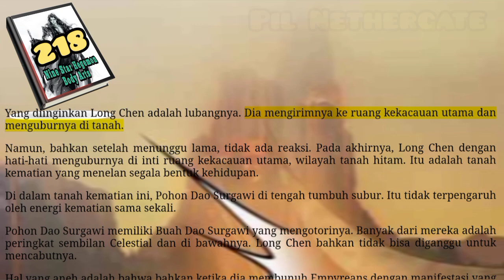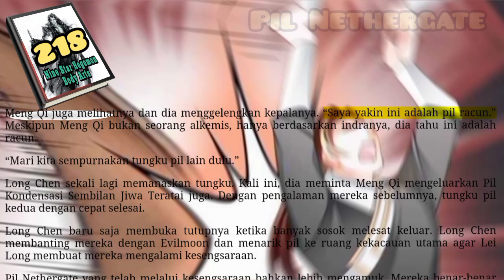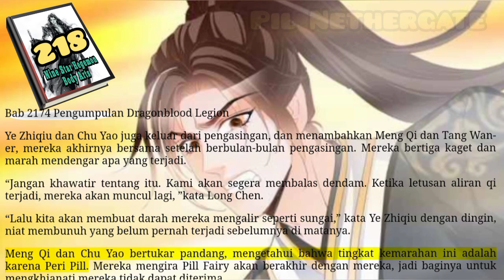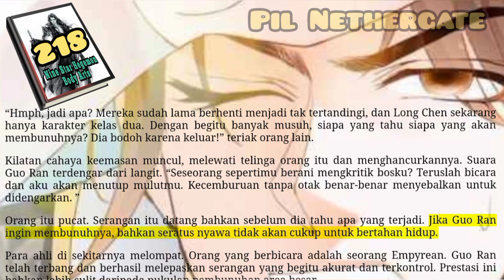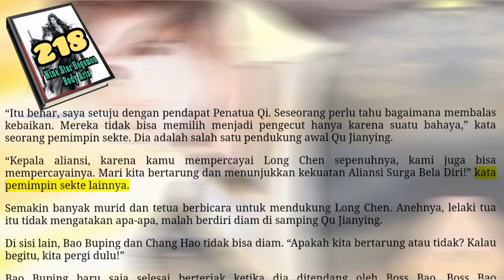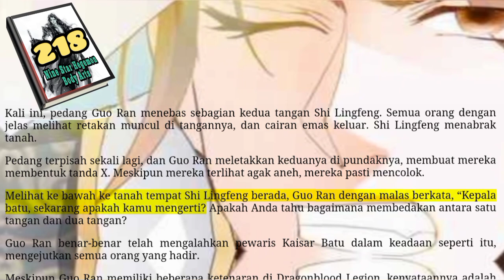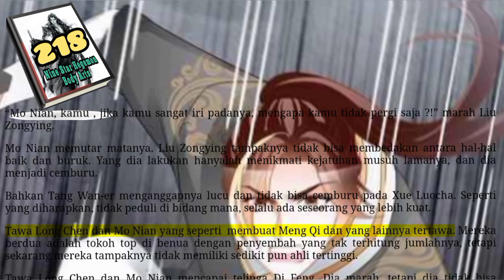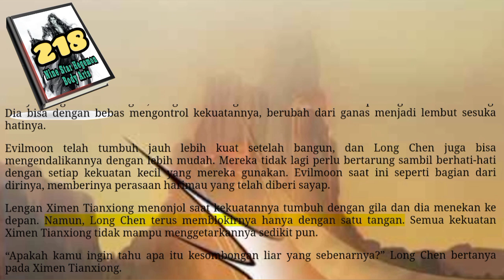Pil Nethergate, NSHBA 218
Long Chen telah memberikan proses pemurnian estimasi kesulitan yang tinggi, tetapi agar Nethergate Pill mulai bertingkah sekarang menandakan bahwa dia perlu menggunakan lebih banyak Kekuatan Spiritual untuk memperbaikinya.